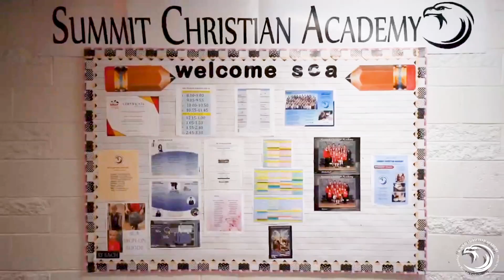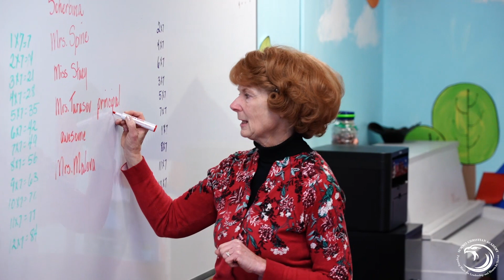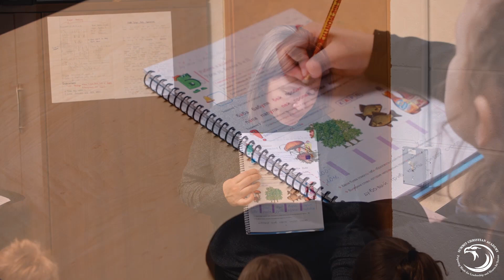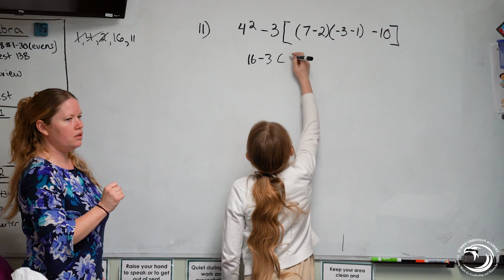A Day in the Life of Summit Christian Academy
Welcome to Summit Christian Academy. Located in Spokane, WA, SCA provides quality Christian education for the heart and mind.